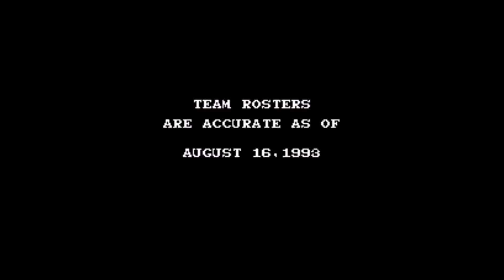Tecmo Super Bowl Prediction - Superbowl LIII Simulation - RAMS VS PATS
This is Com vs. Com  simulation of the superbowl LIII played on Tecmo Superbowl  SNES game!! who will win? Lets see it!!! Have a nice Superbowl day...

CucaPatada

Esta es una simulacion Computadora versus Computadora del Super tazon jugada en SNES Tecmo Super Bowl!!! quien ganara? veamos!!! Que tengan un excelente dia de Super Tazon..

CucaPatada